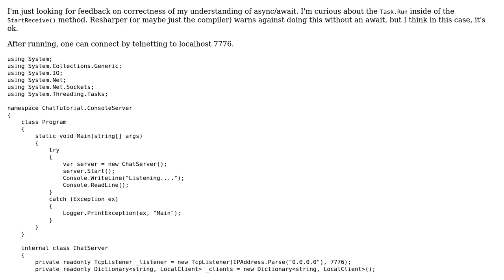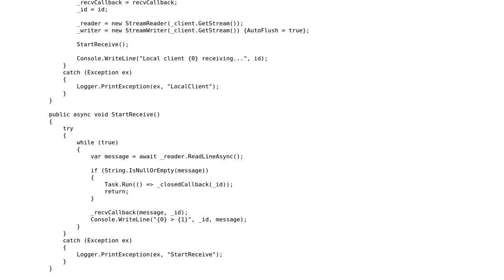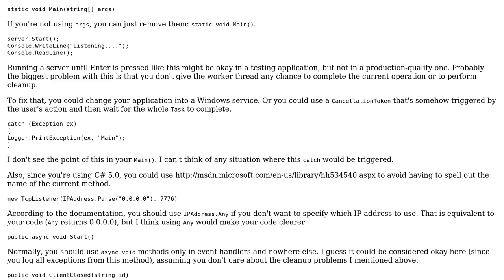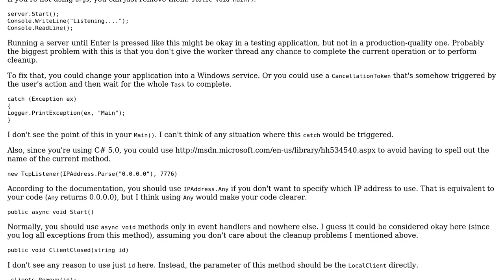Console chat server (2 Solutions!!)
Console chat server

With thanks & praise to God, and with thanks to the many people who have made this project possible! | Content (except music & images) licensed under CC BY-SA | Music | Images & others | With thanks to user svick user Stephen Cleary user jeremywho user Jamal and the Stack Exchange Network Trademarks are property of their respective owners. You are responsible for your own actions.